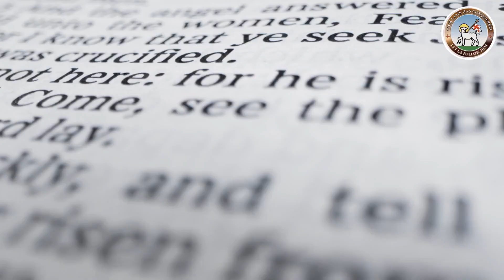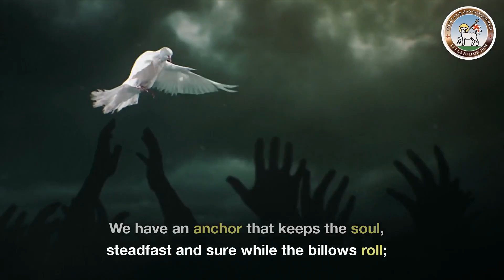Moravian Daily Watchwords for November 26th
Dr Livingstone reads today's Moravian Watchwords. The tradition of sharing daily Watchwords (messages and teachings from the Bible) is over 290 years old.

Nahum 1: verse 7.
The Lord is good, a stronghold in the day of trouble,  and he knows those who trust in him.

Ask and it will be given you, search and you will find;